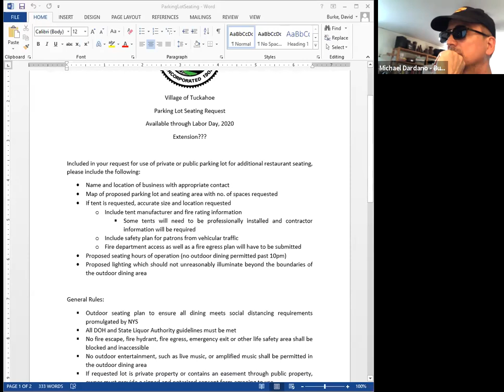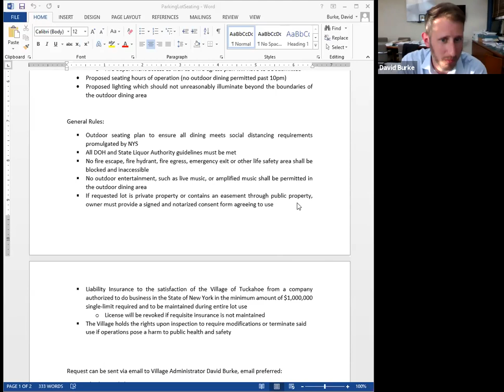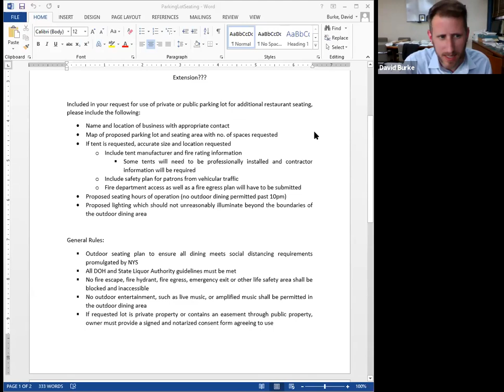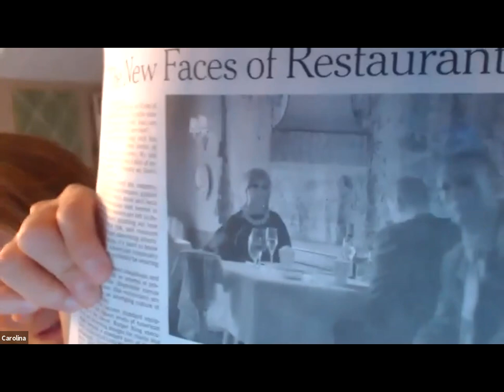Village of Tuckahoe Budget Work Session - June 3, 2020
Copy of the Village of Tuckahoe Budget Work Session, held via Zoom, on 6/3/2020.